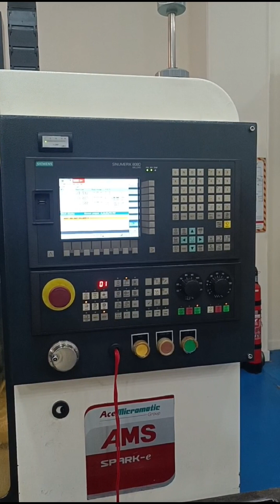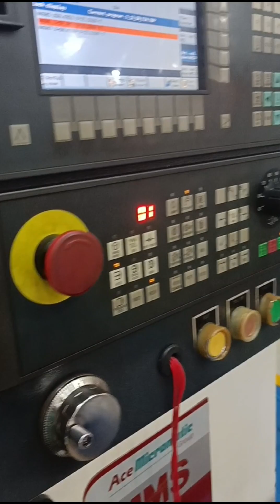AKGEC college training time